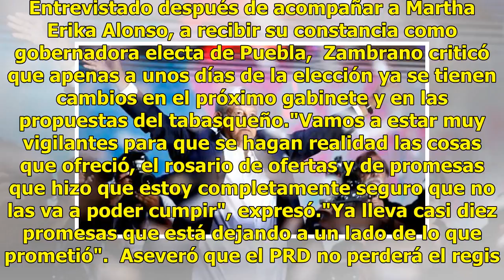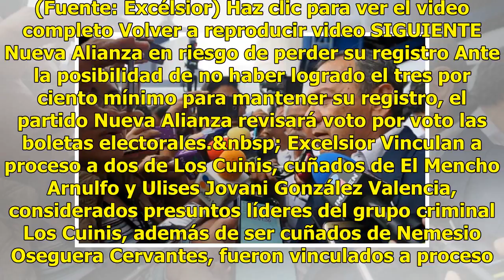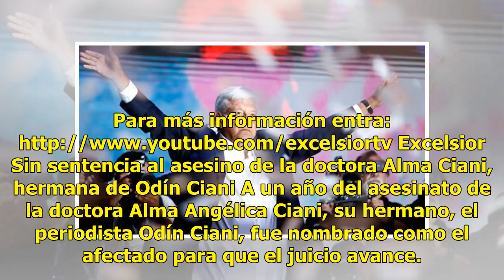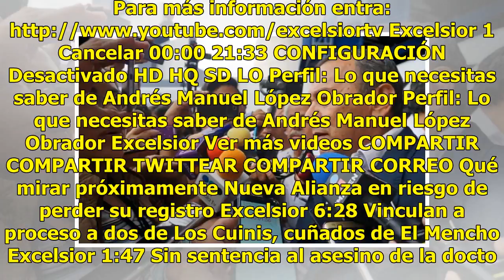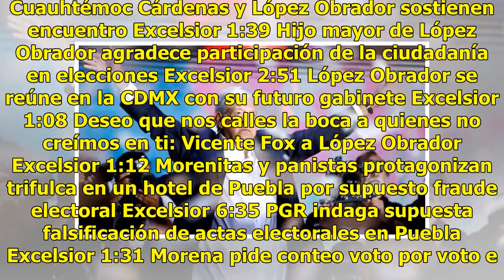AMLO no podrá cumplir sus promesas, asegura Zambrano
El coordinador del Grupo Parlamentario del PRD en la Cámara de Diputados, Jesús Zambrano, aseguró que Andrés Manuel López Obrador no podrá cumplir el "rosario de promesas" que realizó en campaña. Entrevistado después de acompañar a Martha Erika Alonso, a recibir su constancia como gobernadora electa...